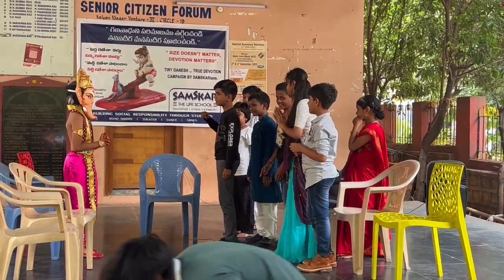Tiny Ganesha True Devotion ll Skit ll Road Show ll Tiny Ganesha Campaign ll Ganpati Bappa Morya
Join Samskar The Life School in the Tiny Ganesha movement.

This Ganesh Chaturthi, let's change the narrative. It's not about how big the idol is, but about the size of our commitment to our traditions, culture, and environment. Every tiny step we take can lead to a monumental change in the future.

Let's go small and make a BIG difference!

Why Tiny Ganesha?

Eco-friendly: A smaller idol means reduced materials, which is more eco-friendly. Plus, when made from natural and biodegradable materials, it reduces the environmental impact during immersion.

Cultural Significance: The importance of Lord Ganesha in our culture and hearts is vast and immeasurable. It's not the size of the idol but the devotion and intent behind the celebration that matters the most.

Adopt a Tiny Ganesha: Pledge to bring home a smaller, eco-friendly Ganesha this year. By doing so, you're actively reducing your environmental footprint.

Spread the Word: Share the story of your Tiny Ganesha on social media, with friends, and family. Let your actions inspire others.